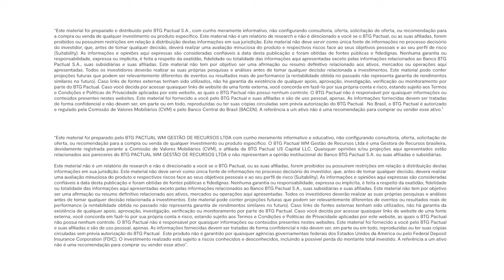Cenário Global: Oportunidades para diversificação | Offshore Connection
Neste novo vídeo da série Atualização dos Mercados Globais, João Scandiuzzi, sócio e Estrategista-Chefe do BTG Pactual, aborda os dados recentes de inflação dos EUA, visão do Federal Reserve (Fed) para corte de juros e estratégias de política monetária adotadas por outros bancos centrais pelo mundo, como a do Banco Central Europeu (BCE) e a do Banco do Japão (BoJ).

Marcelo Santucci, sócio do BTG Pactual e Co-Head de Portfolio Solutions Global, explica que a volatilidade no mercado de juros continua elevada, mas que existem oportunidades de diversificação em Renda Fixa e Renda Variável.

Apresentação: Patricia Goulart, gestora de Portfolio Solutions do BTG Pactual

Amplie sua compreensão sobre o universo dos investimentos, tenha em mãos este material enriquecedor, preparado pelos nossos especialistas do time de Portfolio Solutions do BTG

Conteúdos abordados neste vídeo:

00:00 Mais um mês de inflação americana surpreendendo para cima?
05:45 Efeitos em Renda Fixa e oportunidades no mercado americano
11:45 Bancos centrais globais: BCE (Banco Central Europeu), BoJ (Banco do Japão) e BoE (Banco da Inglaterra)
15:16 Renda Variável: ainda há oportunidades em Ações?